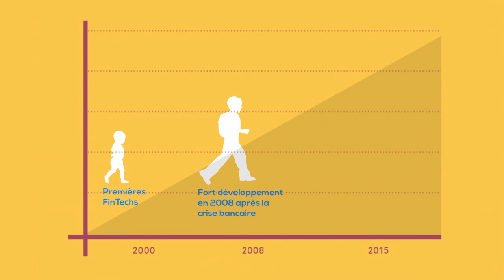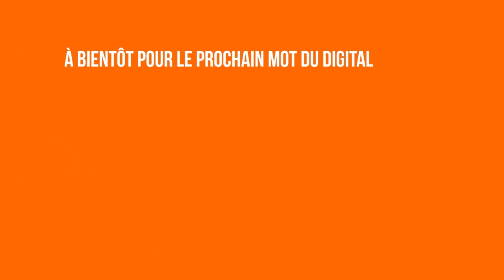Fintech - BNP Paribas Banque Privée